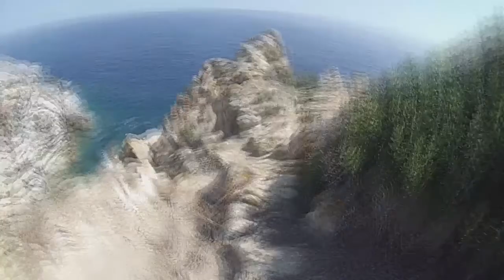vacanze sardegna vlog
alcuni stralcio delle mie vacanze e tra poco si riparte con i tutorial